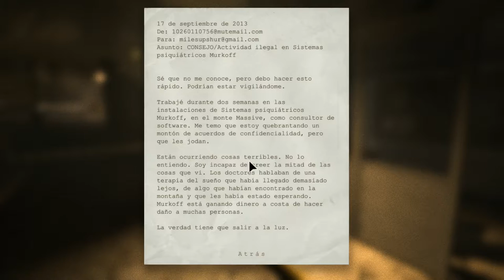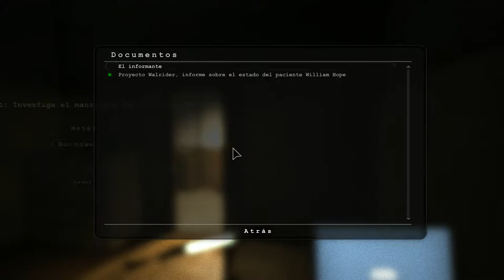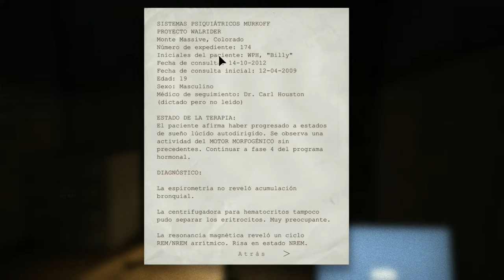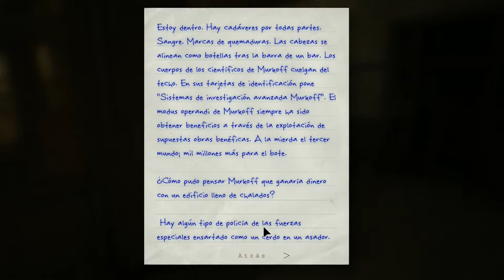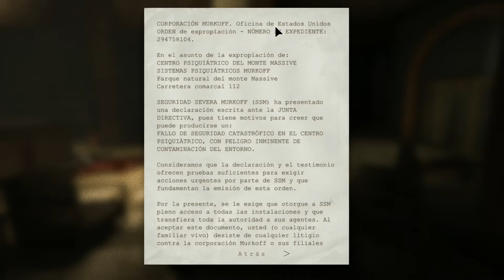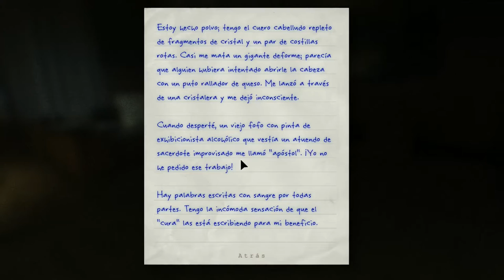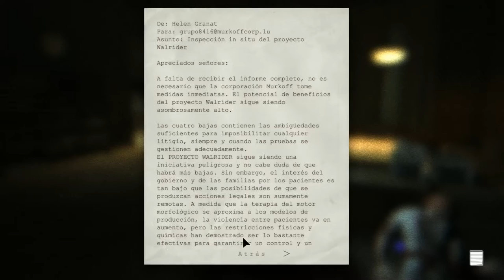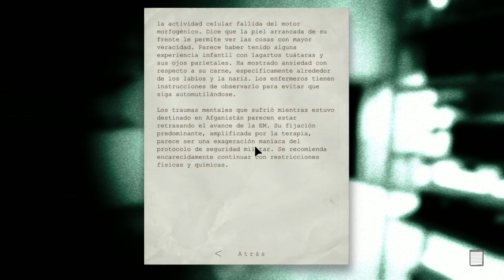Outlast, EMPIEZA LA HISTORIA (Parte 1)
Bienvenidos al canal y gracias por vuestro apoyo, empezamos con un juego que dio mucho que hablar cuando salio en su dia, un juego con el que estoy poco familiarizado y espero que nos haga pasar momentos divertidos, siempre podeis aportar ideas nuevas.

por lo que he visto el audio esta un poco bajo asi que en el siguiente video lo intentare arreglar y a ver si entre todos conseguimos llegar a 50 likes!

GRACIASSS!!!